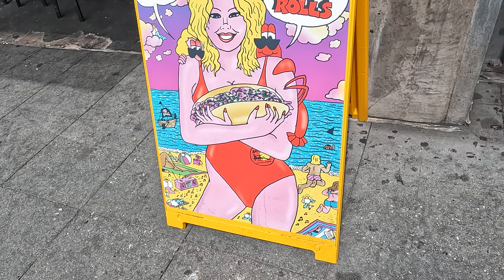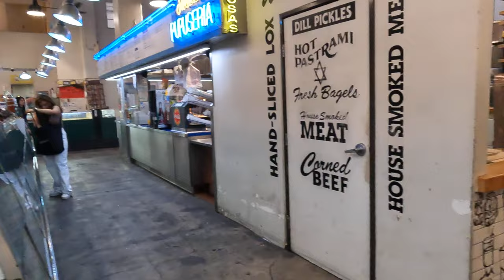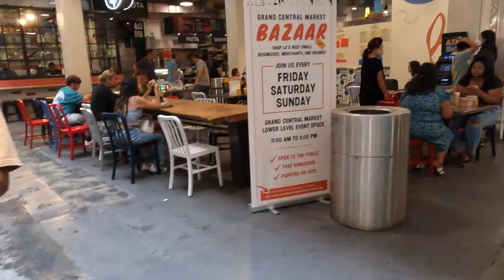【로스 앤젤레스】여행 - 로스 앤젤레스의 인기 관광 스팟 |미국 여행 | Los Angeles Travel